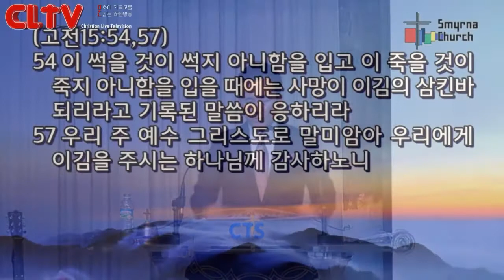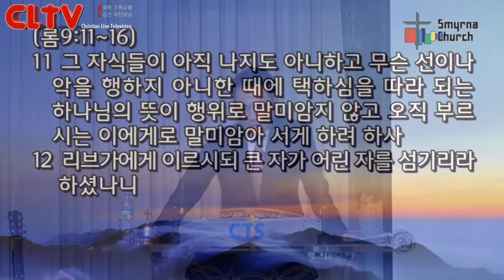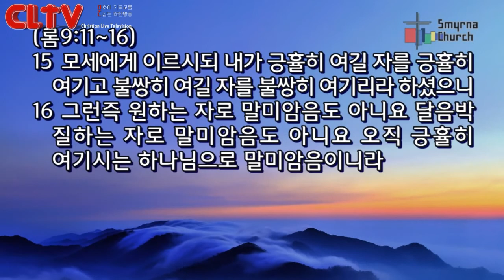CLTV파워메시지(HD)_로마서강해(59회)_'보좌와 제단(1)'_서울서머나교회(김성수목사)